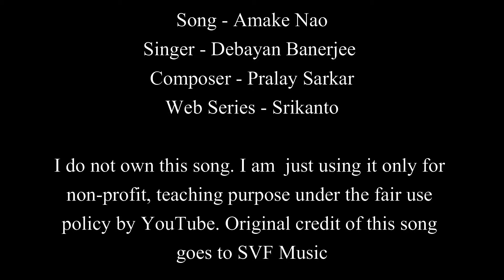Amake Nao | Srikanto | Debayan Banerjee | Guitar Chords Lesson+Cover Strumming Pattern, Progressions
Amake Nao (আমাকে নাও) | Srikanto | Debayan Banerjee | Easy Guitar Chords Lesson+Cover, Strumming Pattern, Progressions...

Singer : Debayan Banerjee
Composer : Pralay Sarkar
Music production/Arrangement by : Debayan
Banerjee
Lyricist : Pralay Sarkar, Jyoti Hazra
Mixed and mastered by : Debayan Banerjee